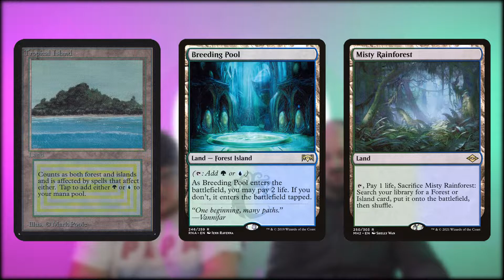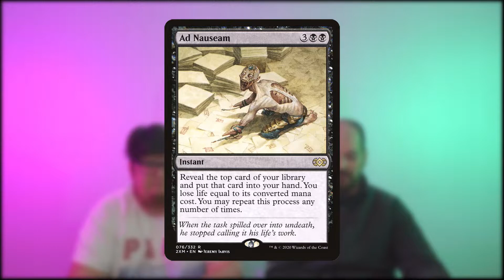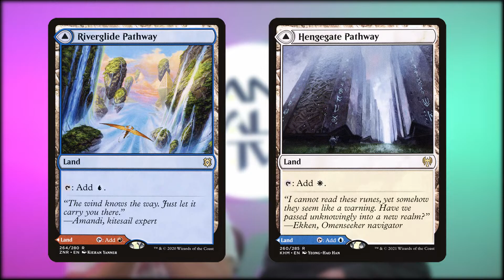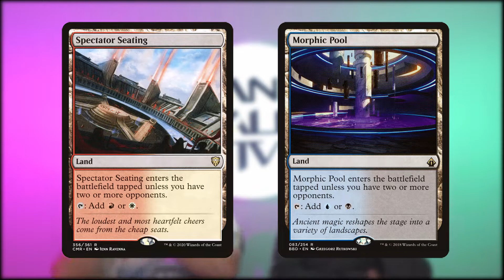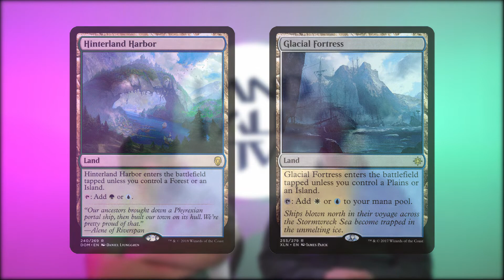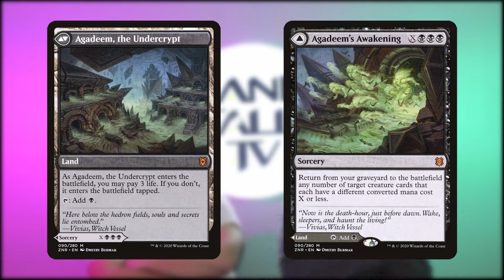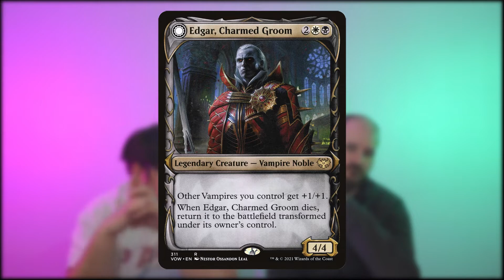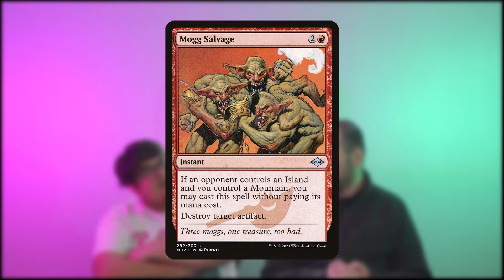Conversamos sobre tierras y commander | EDH en español | Magic The Gathering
Comandantes!  Erwann junto a Matías conversan sobre las distintas tierras, sus razones de jugarlas o no...